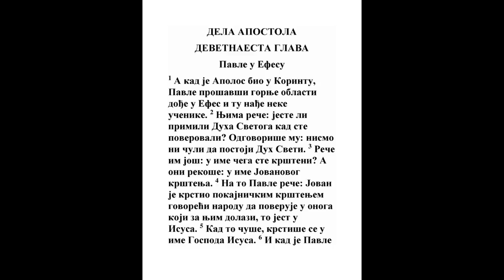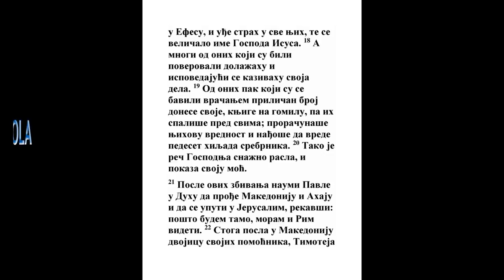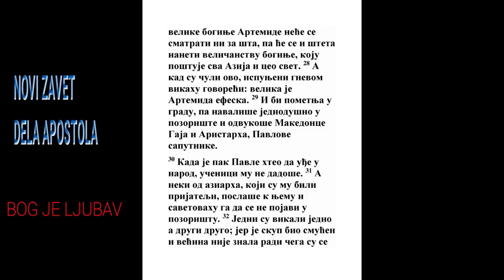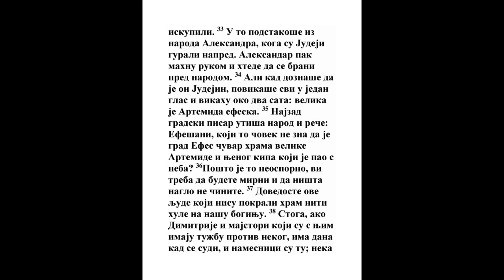DELA APOSTOLA DEVETNAESTA GLAVA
1 Dogodi se pak, kad beše Apolos u Korintu, da Pavle prolažaše gornje zemlje, i dođe u Efes, i našavši neke učenike
Dela 20:18, 1 Kor. 1:12
2 Reče im: Jeste li primili Duha Svetog kad ste verovali? A oni mu rekoše: Nismo ni čuli da ima Duh Sveti.
1 Sam. 3:7, Dela 8:16, 1 Kor. 6:19
3 A on im reče: Na šta se dakle krstiste? A oni rekoše: Na krštenje Jovanovo.
Dela 18:25
4 A Pavle reče: Jovan krsti krštenjem pokajanja, govoreći narodu da veruju Onog koji će za njim doći, to jest, Hrista Isusa.
Mt. 3:11, Mk. 1:4, Dela 1:5
5 A kad to čuše, krstiše se u ime Gospoda Isusa.
Dela 8:12, Rim. 6:3, Gal. 3:27
6 A kad Pavle metnu ruke na njih, siđe Duh Sveti na njih, i govoraše jezike i proricahu.
Dela 2:4
7 A beše ljudi svega oko dvanaest.

8 I ušavši u zbornicu govoraše slobodno tri meseca učeći i uveravajući za carstvo Božje.
Lk. 4:16, Dela 1:3
9 A kad neki behu otvrdnuli i svađahu se huleći na put Gospodnji pred narodom, odstupi od njih i odluči učenike, pa se prepiraše svaki dan u školi nekog Tirana.
Dela 9:2, 2 Tim. 1:15, 2 Pet. 2:2
10 I ovo je bivalo dve godine, tako da svi koji življahu u Aziji, i Jevreji i Grci, čuše reč Gospoda Isusa.
Dela 20:31
11 I Bog činjaše ne mala čudesa rukama Pavlovim,
Mk. 16:20, Rim. 15:19
12 Tako da su i čalme i ubruščiće znojave od tela njegovog nosili na bolesnike, i oni se isceljivahu od bolesti, i duhovi zli izlažahu iz njih.
2 Car. 4:29
13 I počeše neki od Jevreja, koji se skitahu i zaklinjahu đavole, spominjati nad onima u kojima behu zli duhovi ime Gospoda Isusa govoreći: Zaklinjemo vas Isusom koga Pavle propoveda.
Mt. 12:27, Mk. 9:38
14 A behu nekih sedam sinova Skeve Jevrejina, poglavara svešteničkog, koji ovo činjahu.

15 A duh zli odgovarajući reče: Isusa poznajem, i Pavla znam; ali vi ko ste?
Mt. 8:29, Mk. 1:24, Lk. 5:34, Dela 16:17
16 I skočivši na njih čovek u kome beše zli duh nadvlada ih, i pritište ih poda se tako da goli i izranjeni utekoše iz one kuće.

17 I ovo doznaše svi koji življahu u Efesu, i Jevreji, i Grci; i uđe strah u sve njih, i veličaše se ime Gospoda Isusa.
Lk. 1:65, Dela 2:43
18 I mnogi od onih što verovahu, dolažahu te se ispovedahu i kazivahu šta su učinili.
3 Moj. 16:21, Mt. 3:6
19 A mnogi od onih koji čarahu, sabravši knjige svoje spaljivahu ih pred svima; i proračunaše i nađoše da su vredele pedeset hiljada groša.
1 Sam. 28:7, 1 Dn. 10:13, Isa. 8:19, Dan. 2:2, Dela 8:9
20 Tako zdravo rastijaše i nadvlađivaše reč Gospodnja.
Isa. 55:11, Dela 6:7, Dela 12:24, Kol. 1:6, 2 Sol. 3:1
21 I kad se ovo svrši, namisli Pavle da prođe preko Makedonije i Ahaje, i da ide u Jerusalim, i reče: Pošto budem tamo, valja mi i Rim videti.
Dela 20:16, Dela 20:22, Dela 23:11, Rim. 15:23, Rim. 15:24, Rim. 15:25, 1 Kor. 4:19, Gal. 2:1
22 I posla u Makedoniju dvojicu od onih koji ga služahu, Timotija i Erasta; a on osta neko vreme u Aziji.
Dela 13:5, Rim. 16:23, 2 Tim. 4:20
23 A u ono vreme podiže se ne mala buna puta radi Gospodnjeg,
24 Jer nekakav zlatar, po imenu Dimitrije, koji građaše Dijani srebrne crkvice i davaše majstorima ne mali posao,
Dela 16:16
25 On skupi ove i drugih ovakvih stvari majstore, i reče: Ljudi! Vi znate da od ovog posla mi imamo dobitak za svoje življenje;
Priče 15:27, Dela 16:19, 1 Tim. 6:10, Otk. 18:16
26 I vidite i čujete da ne samo u Efesu nego gotovo po svoj Aziji ovaj Pavle odvrati narod mnogi, govoreći: To nisu bogovi što se rukama čovečijim grade.
1 Dn. 16:26, Ps. 115:4, Isa. 41:24, Isa. 44:10, Jer. 10:3, Dela 17:29, 1 Kor. 8:4
27 I ne samo što će ova nesreća doći na naš zanat da ne prolazi, nego se neće mariti ni za crkvu velike boginje Dijane, i propašće veličanstvo one koju sva Azija i vasioni svet poštuje.

28 A kad oni ovo čuše, napuniše se gneva, i vikahu govoreći: Velika je Dijana Efeska!
Avak. 2:18, Otk. 13:4
29 I sav se grad napuni bune; i navalivši jednodušno na zborište uhvatiše Gaja i Aristarha iz Makedonije, drugove Pavlove.
Dela 19:32, Dela 20:1, Dela 20:4, Rim. 16:23, 1 Kor. 1:14, Kol. 4:10, Filim. 1:23
30 A kad Pavle htede da ide među narod, ne dadoše mu učenici.

31 A neki i od azijskih poglavara koji mu behu prijatelji, poslaše k njemu savetujući ga da ne izlazi na zborište.
Dela 16:6, 1 Pet. 1:1, Otk. 1:11
32 Jedni pak vikahu jedno a drugi drugo; jer beše sabor smućen, i najviše ih ne znahu zašto su se skupili.
Dela 21:34
33 A jedni od naroda izvukoše Aleksandra, kad ga Jevreji izvedoše. A Aleksandar mahnuvši rukom htede da odgovori narodu.
Dela 12:17, 1 Tim. 1:20, 2 Tim. 4:14
34 A kad ga poznaše da je Jevrejin, povikaše svi u glas, i vikahu oko dva sata: Velika je Dijana Efeska.

35 A pisar utišavši narod reče: Ljudi Efesci! Ko je taj čovek koji ne zna da grad Efes slavi veliku boginju Dijanu i njen kip nebeski?

36 Kad dakle to ne može niko odreći, valja vi da budete mirni, i ništa naglo da ne činite;

37 Jer dovedoste ove ljude koji niti su crkvu Dijaninu pokrali, niti hule na vašu boginju.
pusti narod koji se beše sabrao.
Priče 15:1, Prop. 9:17